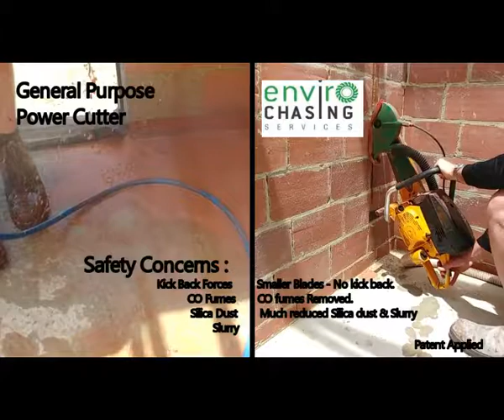Envirochasing Services wall chasing vs general purpose power cutter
See the difference between wall chasing with a General Purpose Power Cutter and using Envirochasing Services. At Envirochasing Services, our highly trained operators only use our own purpose-designed wall chasing saws. These saw eliminate CO fumes and greatly reduce silica dust and slurry. They are also much safer to use cutting over shoulder due to the small blades used. This results in much reduced kick back. Compare the dangerous combination of exhaust fumes, silica dust, slurry and manual handling issues when using General Purpose Saws for wall chasing, with the built in safety design of our saws. We would never allow our operators to use General Purpose Saws for wall chasing, For more information on how you can improve safety when wall chasing, please contact us on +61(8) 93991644